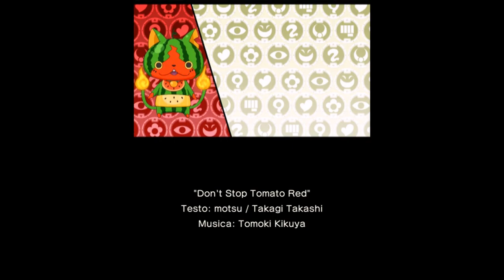Non Fermarti Pomodoro Rosso - Yokai Watch Blasters - Cricca Dei Gatti Rossi - Opening ITA